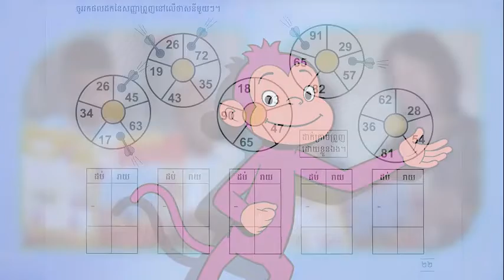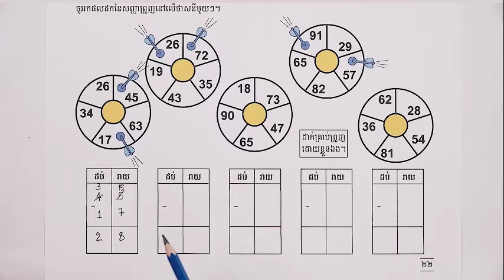មេរៀន៖ ការដកចំនួនគត់មានលេខ២ខ្ទង់ នឹង២ខ្ទង់ដោយមានខ្ចី លំហាត់ទី២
មេរៀន៖ ការដកចំនួនគត់មានលេខ២ខ្ទង់ នឹង២ខ្ទង់ដោយមានខ្ចី លំហាត់ទី២ ទំព័រ២២
លក្ខខណ្ឌ ប្រើប្រាស់៖